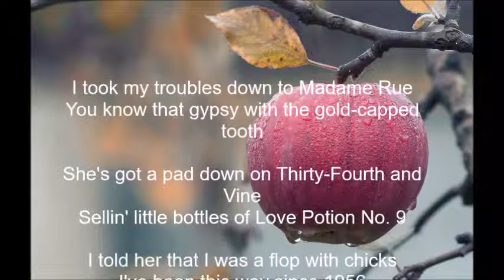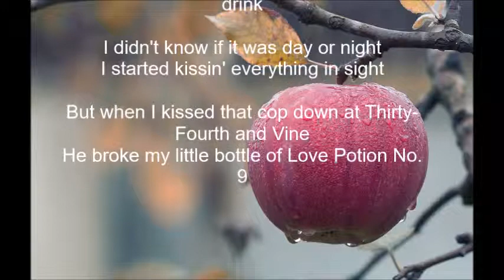The Searchers – Love Potion No 9